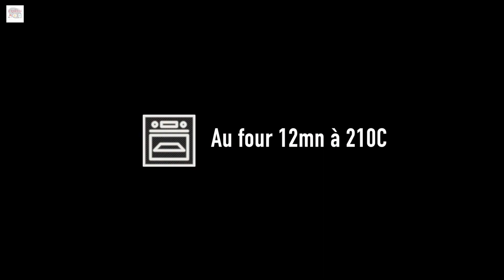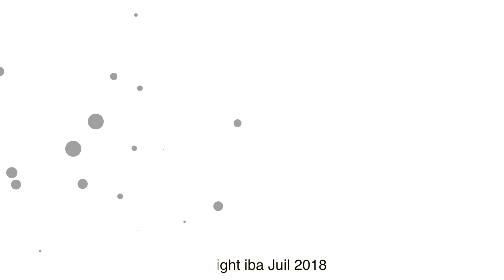Pizza Boat / Viance Hachée - Poulet - Jambon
Ingrédients et recettes